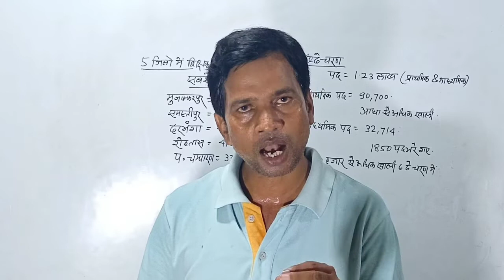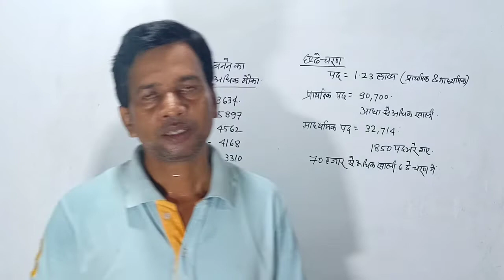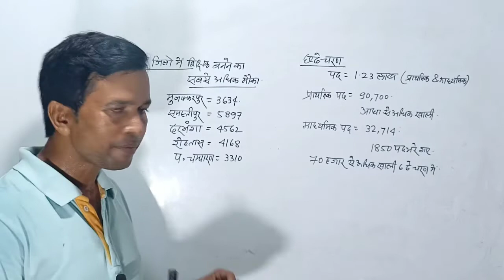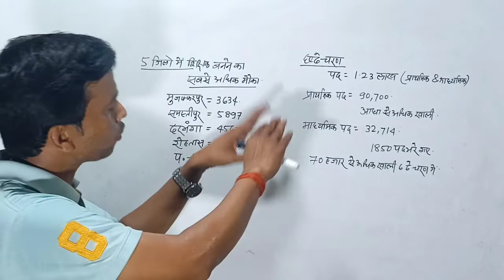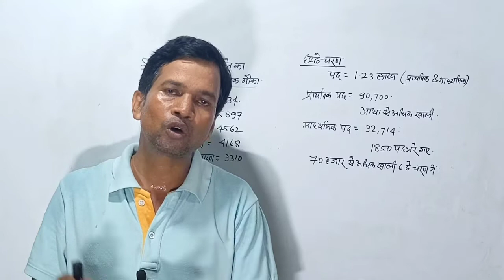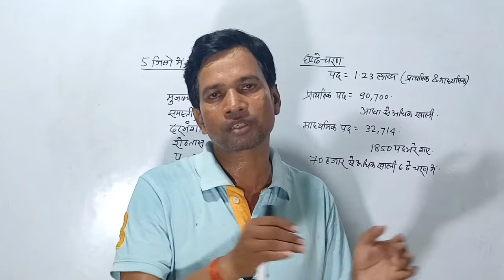सातवां चरण शिक्षक बहाली न्यू अपडेट|शिक्षा मंत्री का बयान|रिक्तियां किस जिले में संभावनाएं